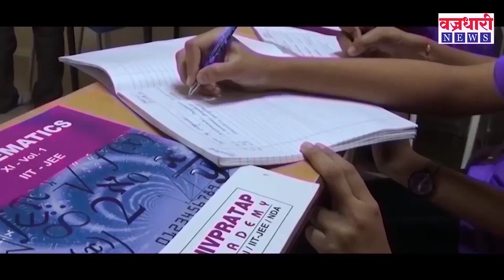रवींद्र वस्त्र निकेतनच्या तासगांव फेस्टिवला ग्राहकांचा उस्फूर्त प्रतिसात || वज्रधारी न्यूज़